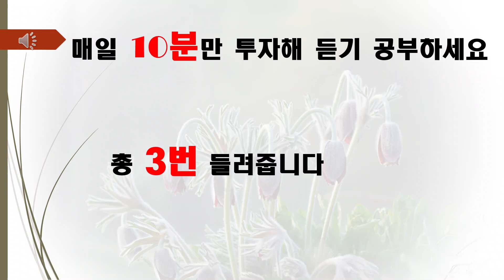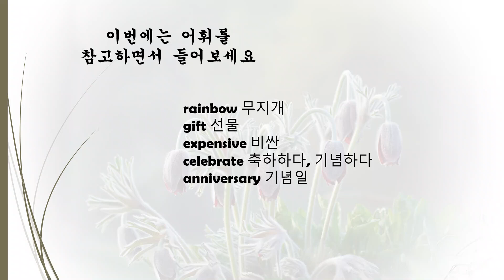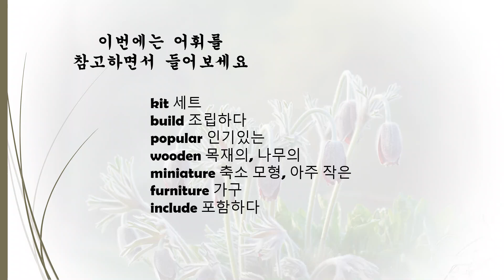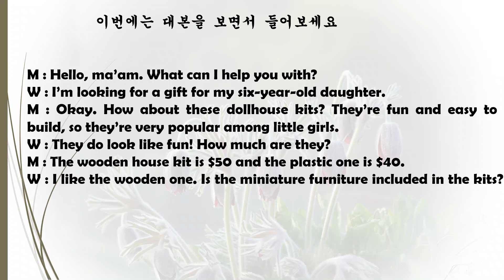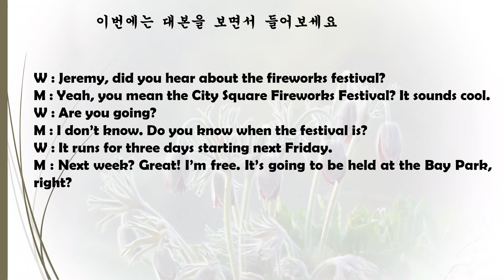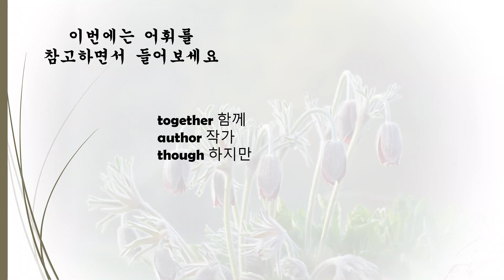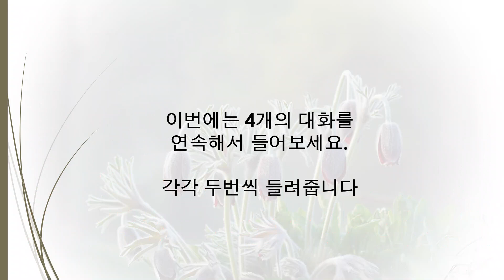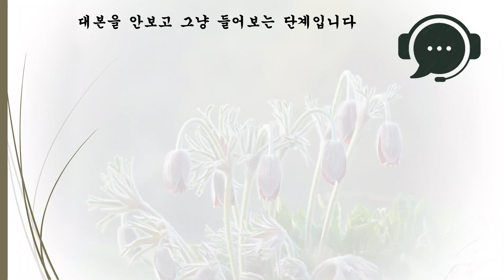||영어회화|| 영어회화의 시작은 듣기 | 매일 10분 리스닝_19일차